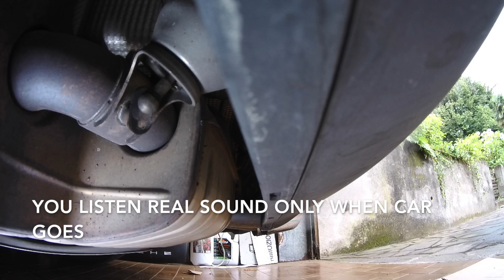How PSE Works Porsche Boxster Carrera all models